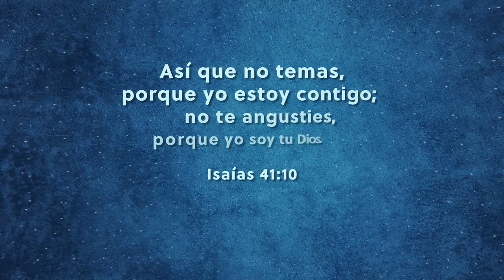Cita bíblica a memorizar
Esta es la cita bíblica a memorizar.